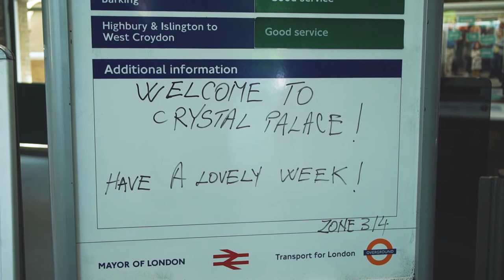A Drone In The Park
On a lovely sunny day in London it would be just wrong to be working inside all day so I met up with Sid we done some work and then took our drones to Crystal Palace Park for some fun.